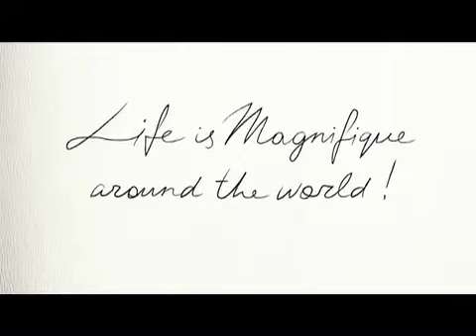Sofitel Hotels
In 1964, Sofitel Luxury Hotels were created as the first French international hospitality brand, and today the Sofitel brand also encompasses the boutique MGallery by Sofitel, the historic Sofitel Legend and the fashionable SO Sofitel. Each member of the Sofitel family creates distinct opportunities for unforgettable experiences, always inspired by the essence of the locale, and creatively imagined through a sophisticated French lens. All Sofitel hotels share an authentic passion for the new French art de vivre and luxurious French hospitality: embracing and honoring local culture; showcasing the finest in gastronomy complemented by classic French techniques; a dedication to the art of wellness; and a never-ending appreciation for classic and contemporary design.